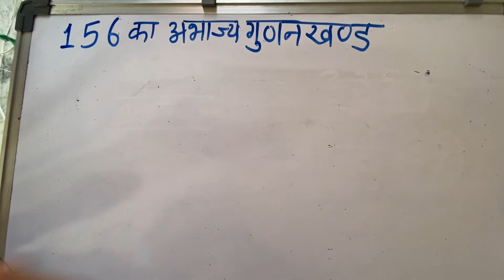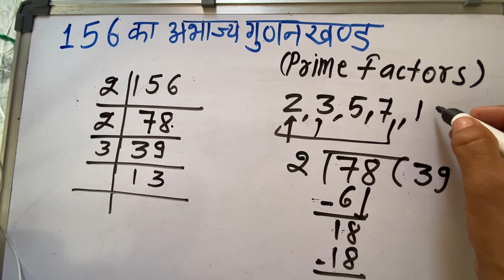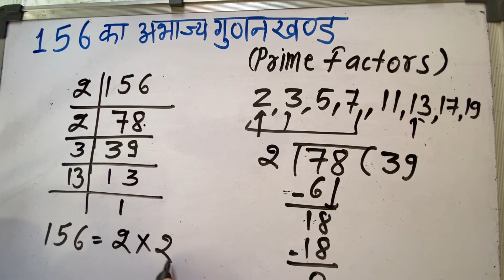156 का अभाज्य गुणनखंड | Prime Factorisation of 156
156 का अभाज्य गुणनखंड | Prime Factorisation of 156